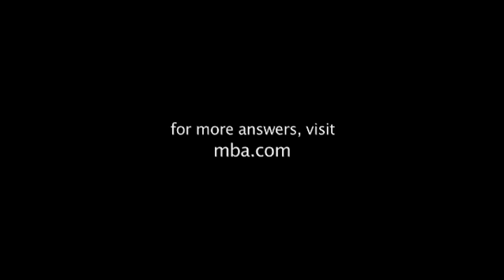How to Stand Out as a Business School Applicant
Business school admissions professionals share their tips on what you can do to rise above the applicant pool.